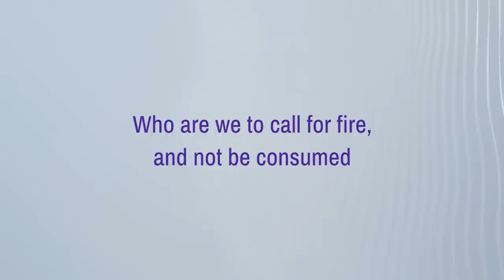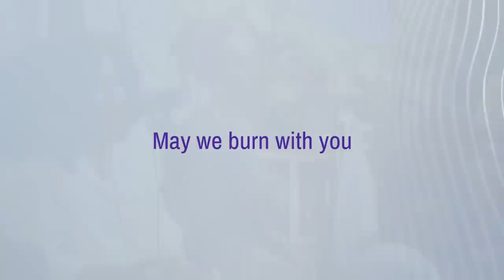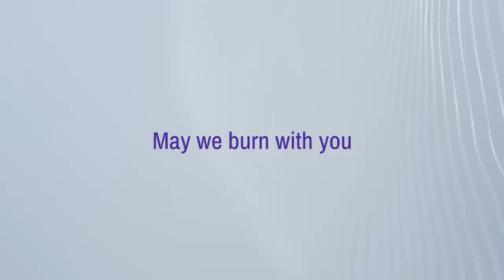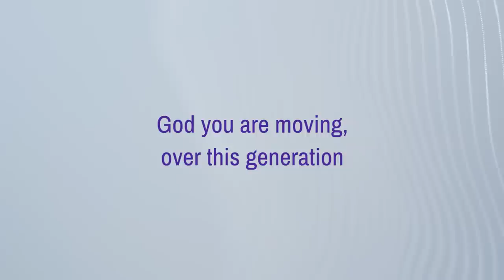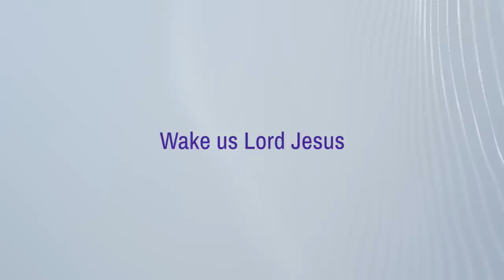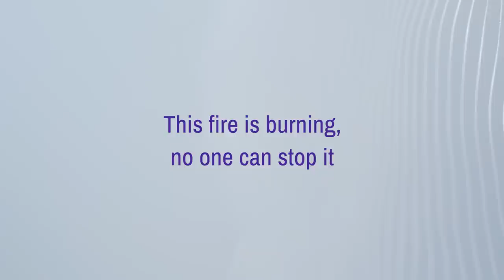BURNING WITH THE HOLYGHOST (LIVE)- TY Bello, Ellie Scotte, Adika , Eunice Jossy, George Alao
SPONTANEOUS WORSHIP AT TY BELLO'S featuring TY Bello, Ellie Scotte, Adika , Eunice Jossy, George in HOLY FIRE.

Performed by TY Bello, Ellie Scotte, Adika , Eunice Jossy

Filmed by  Dave George